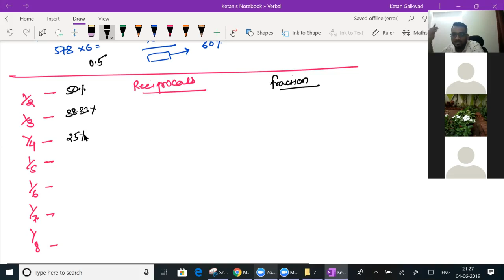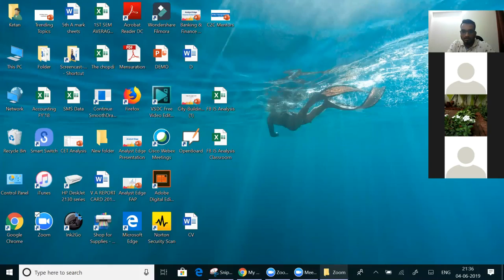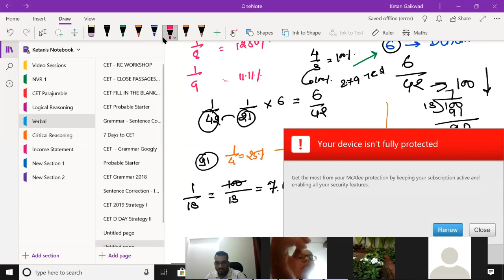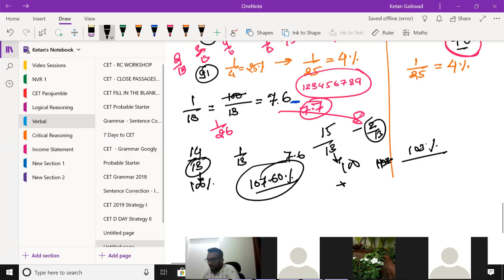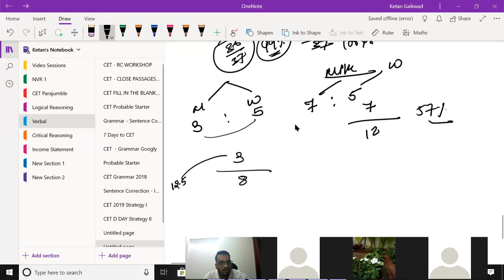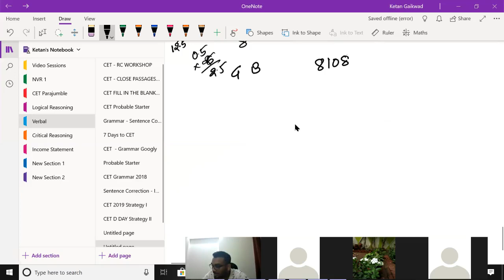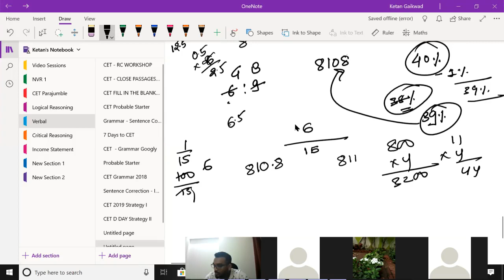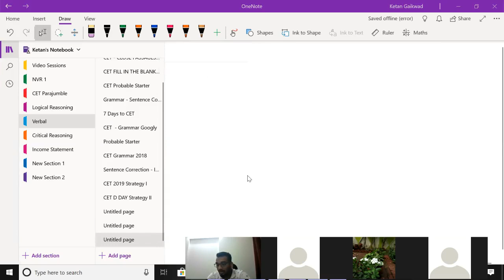Quant shortcuts for CAT-MBA exams - Reciprocals Speed Maths